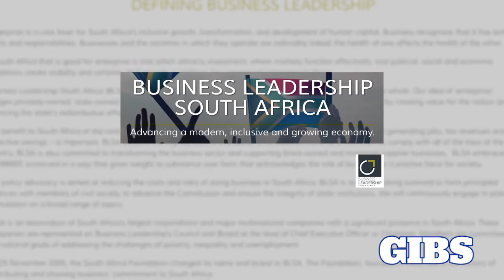Mike Brown - Business Involved in Politics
Nedbank Group CEO Mike Brown, believes it is incredibly difficult to run a successful business in an unsuccessful society.